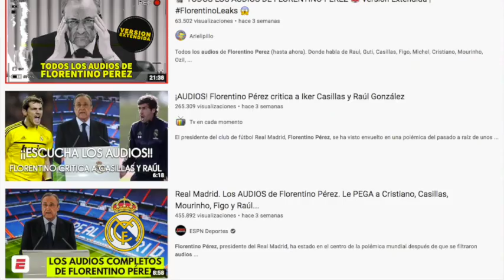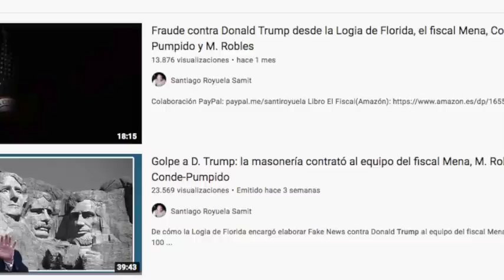La marcha de Messi: el ridículo de la prensa deportiva española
Un youtuber anticipó por qué Messi no se podía quedar en el Barcelona, mientras 400 periodistas deportivos se mantuvieron afirmando que se quedaba. En este vídeo te explico por qué la prensa deportiva española ha hecho el más absoluto ridículo con el asunto de Messi.